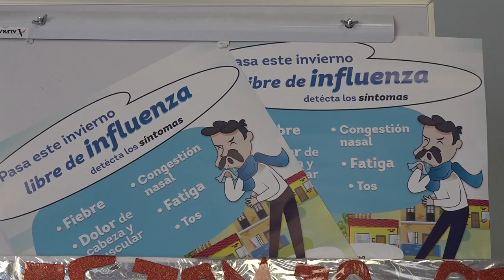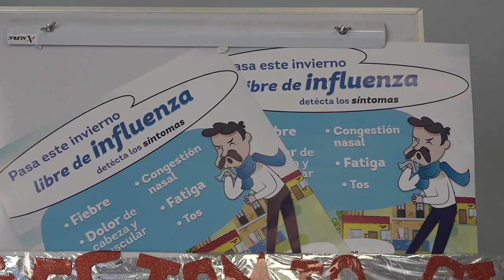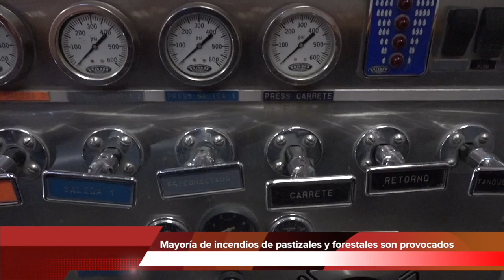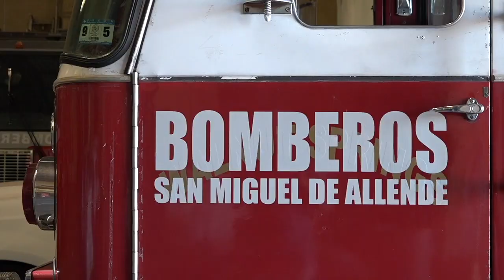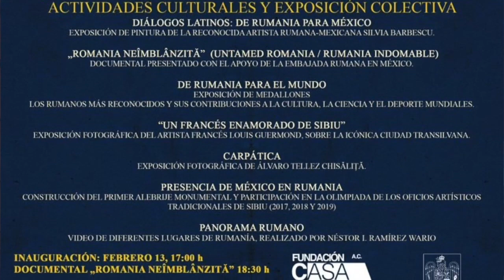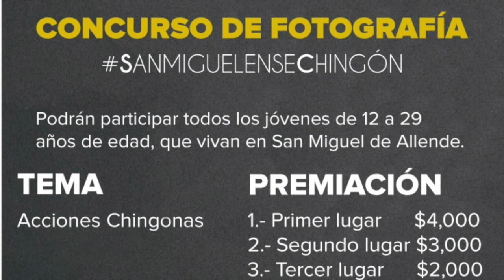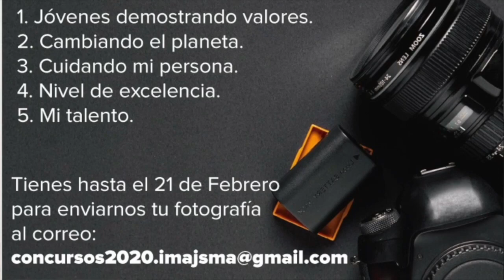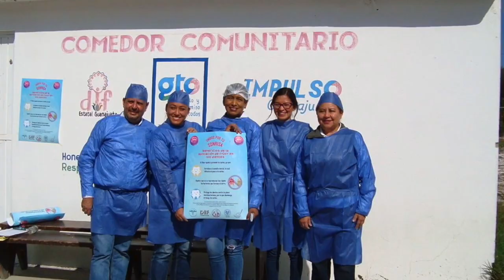Horizontes 05 Febrero 2020 - Noticias San Miguel de Allende